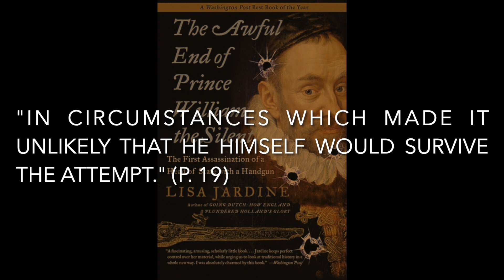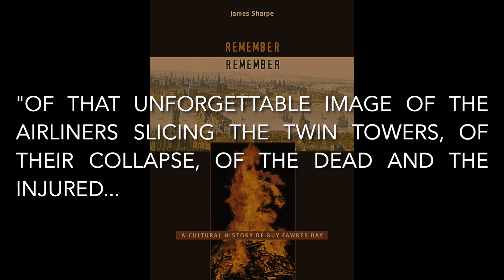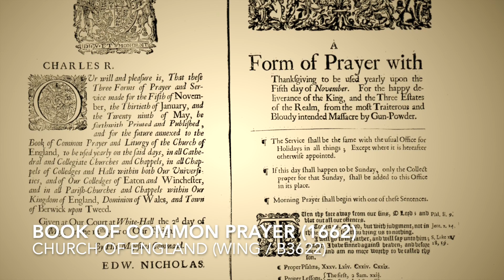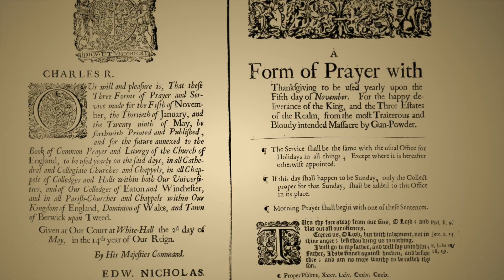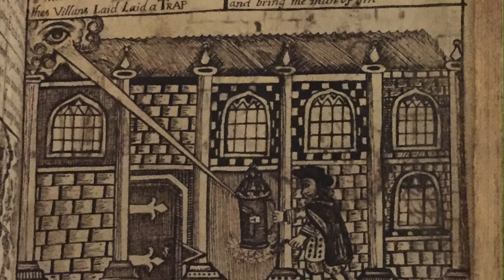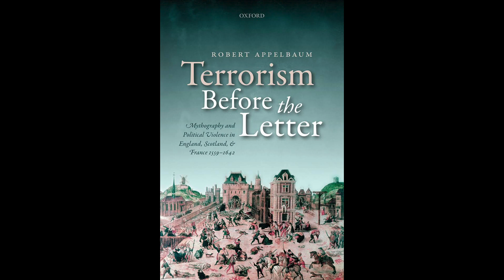Religion, War, and Terrorism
Religious terrorism is familiar enough today - but did it exist in 16th and 17th century Europe? Looking at the intersection of religion and violence across Europe, this video analyzes the benefits and drawbacks of the modern distinction between 'war' and 'terror'.

0:00 - Introduction
0:42 - Theme Song
1:05 - What is Terrorism?
2:15 - "Terrorism" in Recent Scholarship
4:24 - Reformation, Revolution, and Terrorism
6:10 - Reformation "By Force of Arms"
8:03 - Act of Terror - Or, Act of War?
9:09 - The First Handgun Assassination
10:06 - The Gunpowder Plot
11:42 - V for Vendetta
13:34 - So What?
15:40 - Recommended Reading
17:15 - Closing and Credits